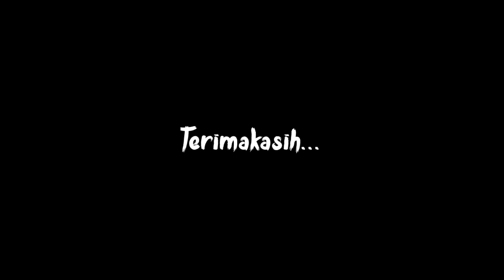TANAMAN HIAS MURAH CUMA 30 Ribu❗ OBRAL AGLONEMA RUMPUN MENOR TANIAN LOKAL!!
assalamualaikum..

pengiriman: Lampung timur

cara pemesanan:
nama:
alamat:
jenis bunga:
no hp:

terimakasih banyak yang telah mendukung dan bergabung menjadi partner bisnis kami semoga keikhlasan anda menjadikan pahala dan yang belum bergabung ditunggu kehadirannya..
stok aglonema yang kami jual insya Allah berkualitas baik..

wassalamu'alaikum...